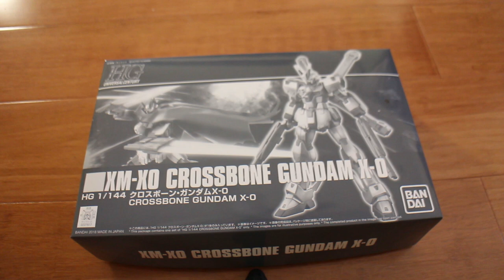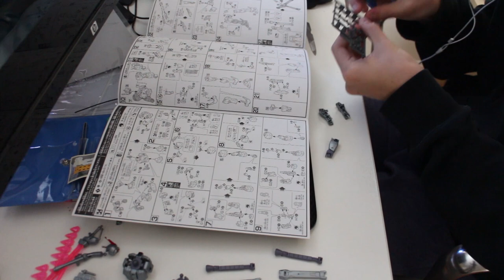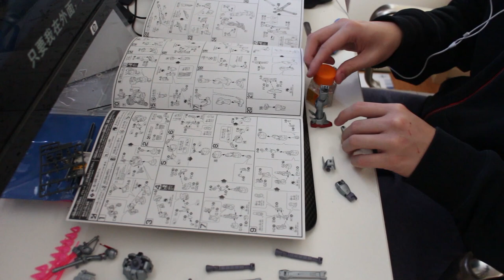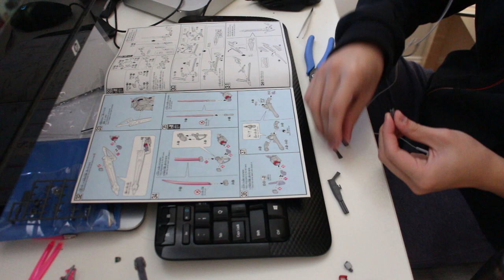HGUC 1/144 Crossbone Gundam X0 Review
0:00 Start
3:22 Time Lapse Build
6:37 Review

Crossbone Gundam X0:

The third unit of the SNRI's F97 series, the design theme just like the other Crossbone Gundams unit, the thrusters were design to fight with strong gravity field at Jupiter. But an unknown accident caused the mobile suit didn't transfer to the Mother Vanguard, this MS was found 20 years later. This mobile suit difference compare to the other Crossbone Gundam unit were it got a better working head radiation system and it also uses the experimental weapons

Weapons:

Heat Dagger: Charged with the leftover heat in the leg thrusters, it could melt through enemies armour with contact, normally is for hand-held combat, it could also slide out for surprise attack

Butterfly Buster: It could transferred into either saber mode or gun mode, since the X0 didn't have Beam Zanber or Buster Gun, this is the only option, it works like a Beam Zanber but during the 20 years technology distance, it's not capable on cutting through any kind of armour anymore

Kujaku: The new experimental weapon on the X0, the prototype of Peacock Smasher and Muramasa Blaster. It could switch between those two modes, very good tactical use weapon

Beam Saber: Standard close combat weapon for many MS, it could cut through armour without anti-beam coat, Crossbone Gundams stored a pair of their at the shoulder racks

Scissor Anchor: Each Crossbone Gundam could choose to equip normal front skirt armour or Scissor Anchor, attached to a long chain and grip their enemy close to the MS for close combat, it also could use to shoot out and stabilise the mobile suit on wind force or explosion

Vulcan Gun: A pair of them mounted at the head, little firepower and rapid fire rate, design for shooting down missiles and small objects

Beam Shield/Brand Marker: Mounted on each forearm, it could generate a strong beam shield that could block either physical or beam attacks. Or it could slide to the front and generate a X shape combat weapon for punching and close combat

ABC Cloak: Full name of Anti-Beam Cloak, the whole cloak is filled with anti-beam coating, each spot have 5 shot before the coat melted away

MS Built: HGUC 1/144 Crossbone Gundam X0 (Premium Bandai)
Built Time: 13 Hours
Edit Time: 5 Hours